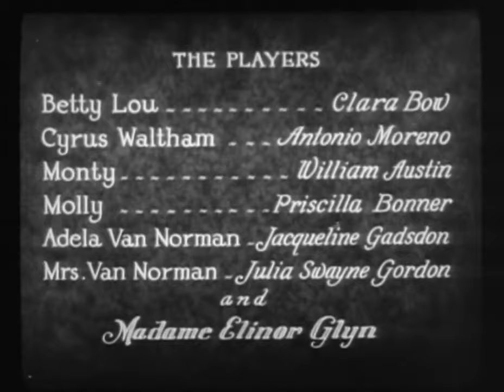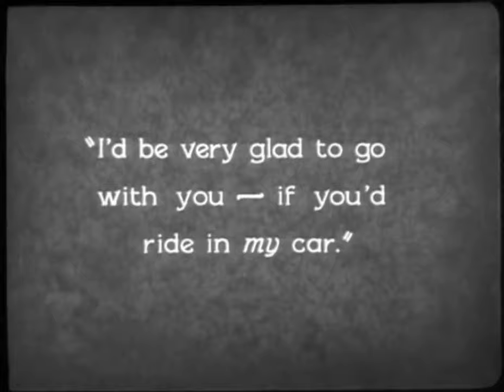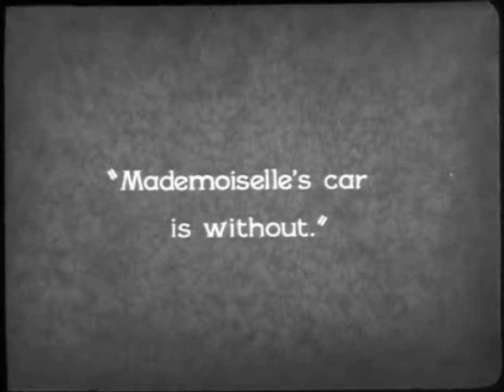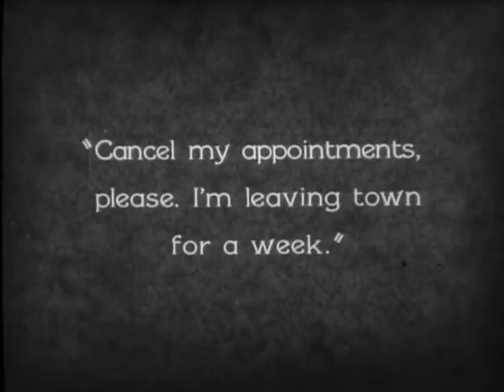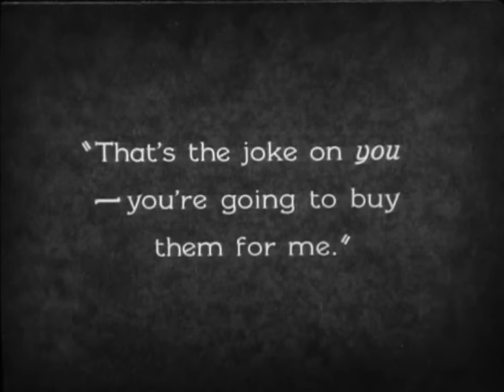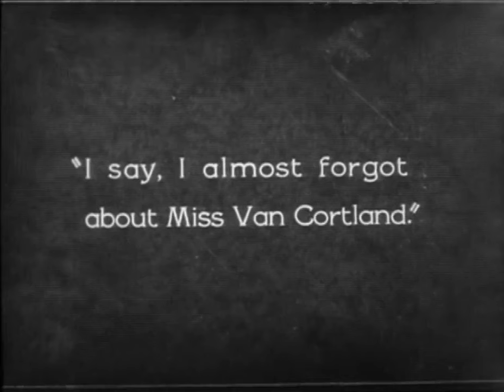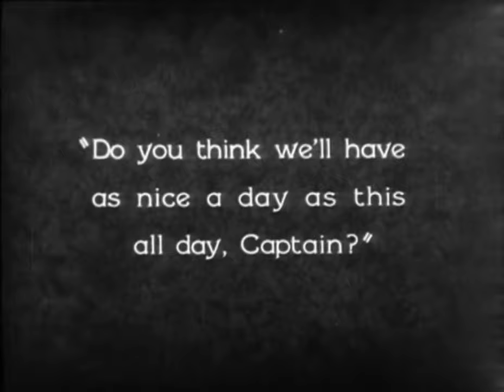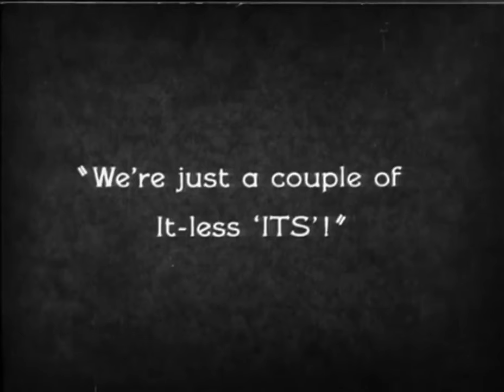Clara Bow in "It" (1927)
Spunky shopgirl Betty Lou Spence (Clara Bow) has a crush on her handsome employer, Cyrus Waltham Jr. (Antonio Moreno), the new manager of and heir to the "world's largest store". However, they belong to different social classes and he is already romantically linked to blonde socialite Adela Van Norman (Jacqueline Gadsden). Cyrus's inept friend, Monty, (William Austin) notices Betty, and she uses him to get closer to Cyrus.

When Betty finally gets Cyrus's attention, she convinces him to take her on a date to Coney Island, where he is introduced to the proletarian pleasures of roller coasters and hot dogs and has a wonderful time. At the end of the evening, he tries to kiss her. She slaps his face and hurries out of his car and into her flat, but then peeks out her window at him as he is leaving.

The next day, meddling welfare workers are trying to take away the baby of Betty's sickly roommate Molly (Priscilla Bonner). To protect her friend, Betty bravely claims that the baby is hers. Unfortunately, this is overheard by Monty, who tells Cyrus. Although he is in love with her, Cyrus offers her an "arrangement" that includes everything but marriage. Shocked and humiliated, Betty Lou refuses. She soon strives to forget the whole ordeal ever occurred, forgetting Cyrus for the time being. When she learns from Monty about Cyrus's misunderstanding, she fumes and vows to teach her former beau a lesson.

When Cyrus hosts a yachting excursion, Betty Lou makes Monty take her along, masquerading as "Miss Van Cortland". Cyrus at first wants to remove her from the ship, but he cannot long resist Betty Lou's 'it' factor. He eventually corners her and proposes marriage, but she gets him back, by telling him that she'd "rather marry his office boy", which accomplishes her goal, but breaks her heart. He then learns the truth about the baby and leaves Monty at the yacht's helm to find her. Monty crashes the yacht into a fishing boat, tossing both Betty Lou and Adela into the water. Betty Lou saves Adela, punching her in the face when she panics and threatens to drown them both. At the end of the film, she and Cyrus reconcile on the anchor of the yacht, with the first two letters of the ship's name, Itola, between them. Monty and Adela are upset at losing their friends, but it is implied they pursue a relationship with each other as the film ends.

'It' (italics in quotation marks) is a 1927 American romantic comedy silent film directed by Clarence G. Badger and Josef von Sternberg, and starring Clara Bow. Stage actress Dorothy Tree had her first film role in a small, uncredited part. A young Gary Cooper was cast in a minor role as a newspaper reporter.

It is based on the serialized novella of the same name, republished in "It" and Other Stories (1927), by Elinor Glyn. Paramount Pictures paid Glyn, who adapted the story, $50,000 a gave her a small part in the film as herself.

In February 1927 Cosmopolitan published a two-part serial story in which Glyn defined 'It' as that quality possessed by some which draws all others with its magnetic force. With 'It' you win all men if you are a woman and all women if you are a man. 'It' can be a quality of the mind as well as a physical attraction.

Hope Loring, Louis D. Lighton and George Marion Jr. (intertitles) wrote the screenplay and Carl Sandburg noted that Glyn's magazine story was "not at all like the film, not like it in any respect." In the original version of the story, the character with the magnetic personality was a male. Paramount producers suggested the character be female. Also the original female character, Ava Cleveland, was upper class whereas Betty Lou is working class. Nevertheless, Glyn was fully involved in the film adaptation and was very flexible about the transition.

The film was a box office hit and served as Bow's star vehicle, turning her into one of the most popular actresses of the era. It popularized the concept of the "it girl". The invention of the concept 'It' is generally attributed to Elinor Glyn, but already in 1904, Rudyard Kipling, in the short story "Mrs. Bathurst" introduced 'It'.

This is one of the first examples of a "concept film", and one of the earlier examples of product placement. The concept of 'It' is referred to throughout the film, including the scene where Glyn appears as herself and defines 'It' for Mr. Waltham. Cosmopolitan magazine is featured prominently. Monty reads Glyn's story and introduces 'it' to the audience.

The film had its world premiere in 1927. 'It' was a hit with audiences, breaking box office records. Critics praised the film. It turned Clara Bow from an up-and-coming movie actress into the biggest movie star of the 1920s who in the process became a film legend as a result.

The term "The It girl" has entered the cultural lexicon. In 2001, "It" was selected for preservation in the United States National Film Registry by the Library of Congress as being "culturally, historically, or aesthetically significant".